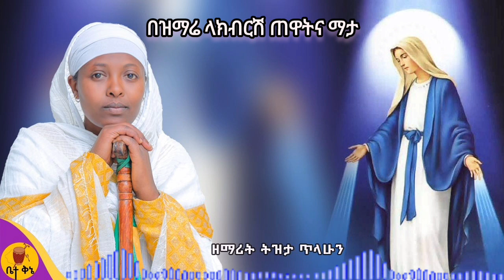"ኪዳነምህረት የመዳኔ ምክንያት" - ዘማሪት ሰናይት ክፍሌ | @-betaqene4118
የቤተ ቅኔ መዝሙሮችን ለማግኝት @-betaqene4118